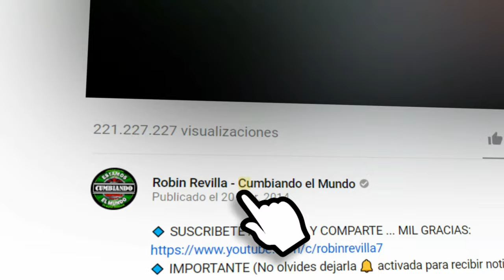BAILANDO EN LAS CUERDAS | LOS DEMONIOS DE PUEBLA